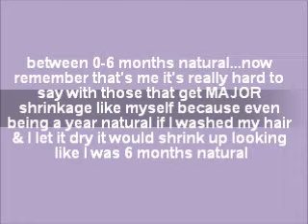ZB Question Of The Day #26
When do you consider to be out of the twa stage?

If You're A Natural Lady & You're Interested In Being In The TWA Beauties Part 3 Video send one Favorite TWA Pic to